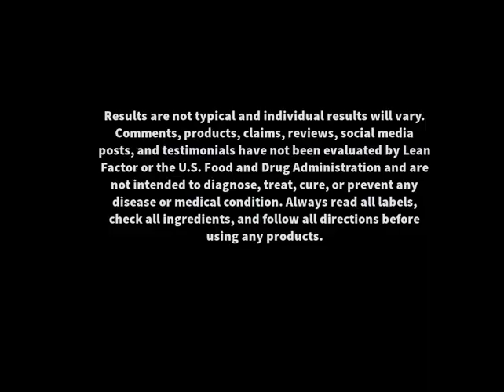The Power of Peak Male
Learn about the benefits of adding Peak Make to your daily life to boost your T-level and strength.